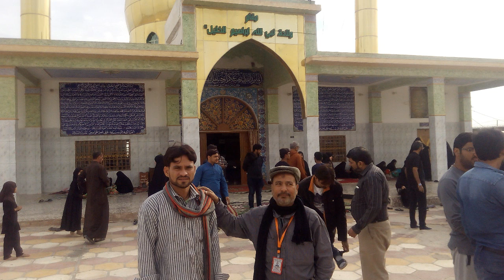AMIR HASSAN photo karbala manqabat